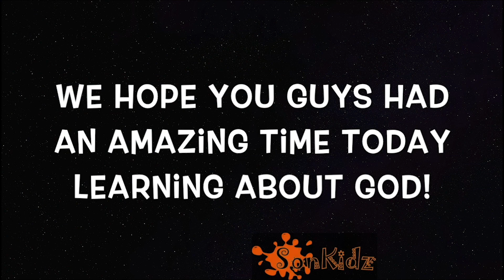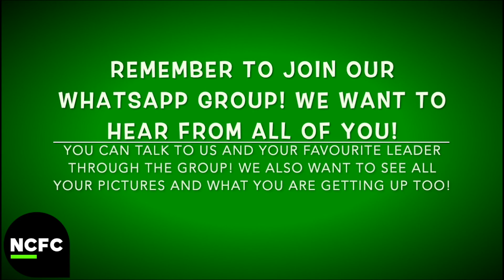Peter Walks on Water - NCKidz Sunday